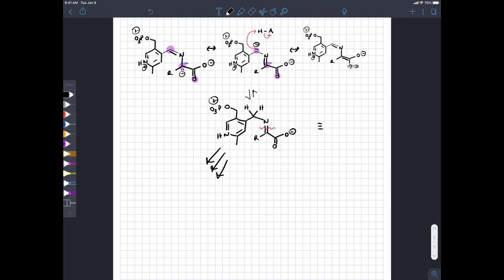W2022 352 Lecture 6 (Chapter 14, Part 3) Jan 14, 9am